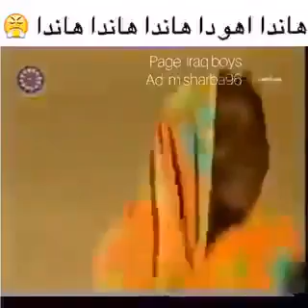وينو وينو تحشيش